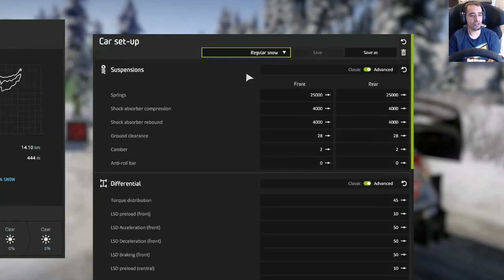WRC8 Epic Stage@Sweden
Welcome back to our WRC8 epic stage play through.